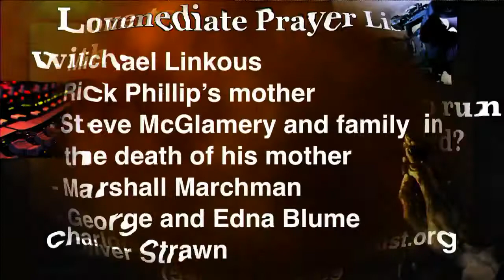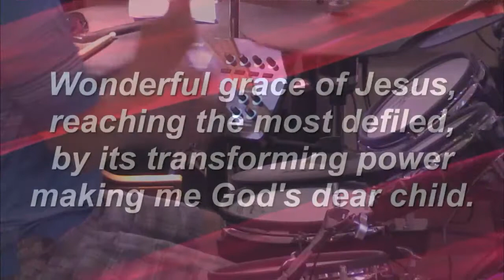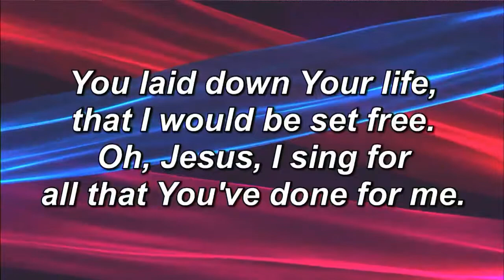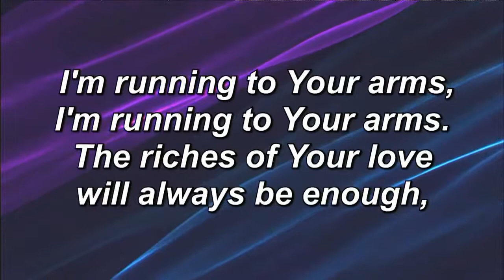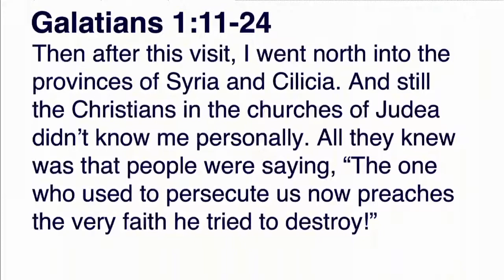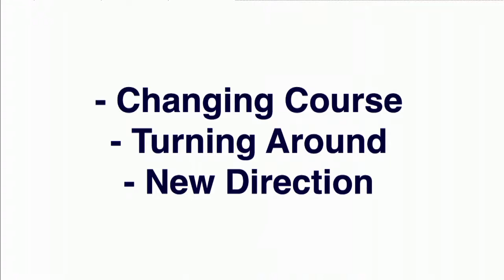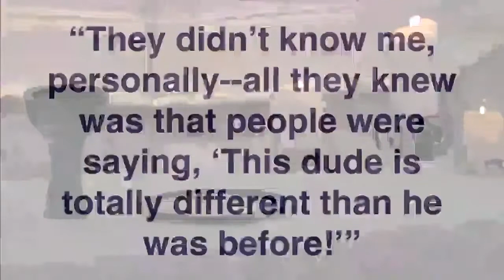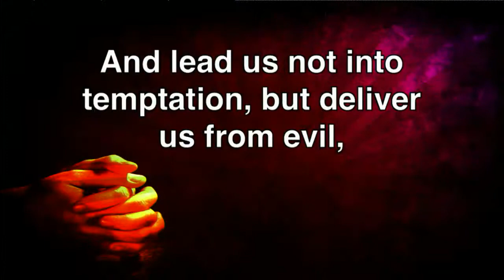Blacksburg Baptist Church Worship 7/08/2018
“Only Jesus” by Todd Millsaps
Scripture, Galatians 1:11-2:1